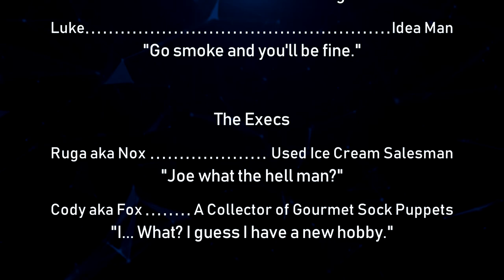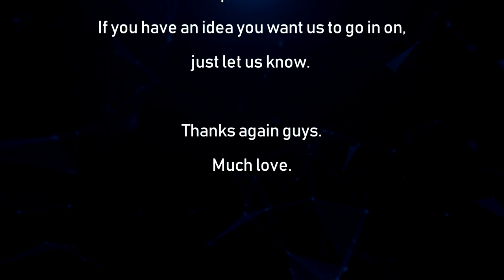The Ungodly Geeks Podcast Episode 91: "Mama... We need guns and cars."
Hey everyone!

Here's our 4/20 special for the year. We talked about a bunch of stuff, a lot of which I cannot guarantee made any sense.

-Joe